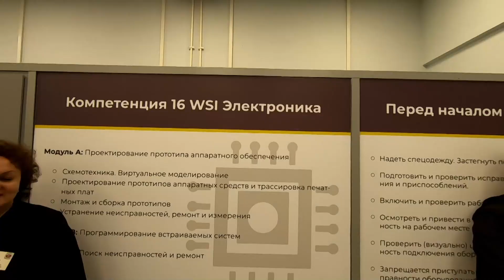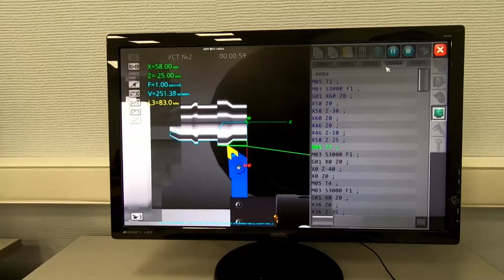День открытых дверей прошел на базе Раменского колледжа.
Раменский колледж находится в числе учебных учреждений, где жизнь  студентов насыщенна многообразием событий. Они успевают все – учиться, участвовать в соревнованиях, квестах, волдскилс. Поэтому ученики, кто планирует после 9 класса продолжить обучение вне стен школы, идут именно в этот колледж.

Данное мероприятие дает возможность более широко узнать о профессиях, которым обучают в колледже.  Молодых людей провели по мастерским, где каждый желающий мог увидеть, как проходит практический процесс обучения и самому  сделать первые профессиональные шаги. Студенты колледжа  тоже присутствуют на дне открытых дверей.  На такие встречи приходят и работодатели.

Были представители Фл ВМЗ «Салют» Воскресенского машиностроительного завода и завода «Инновент» г.Броннницы. По их словам, предприятия нуждаются в молодых кадрах. На заводах есть множество вакансий с достойной зарплатой.